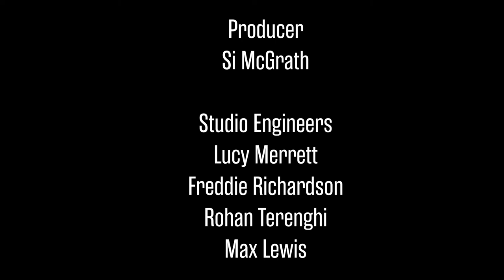Japanese Racoon Dog - Honey | Crosswire Sessions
We're delighted to present the next performance from our Crosswire Sessions. Recorded live at Leeds Conservatoire, this is 'Honey' by Japanese Racoon Dog. Crosswire Sessions showcase artists from our Popular Music and Production Pathways.